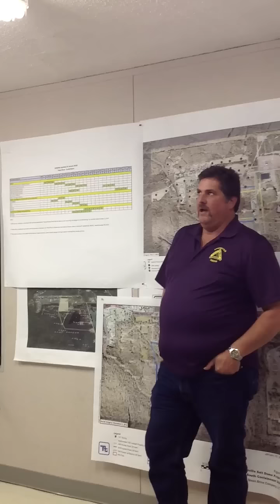1/14/14 Public Briefing (Part 6)